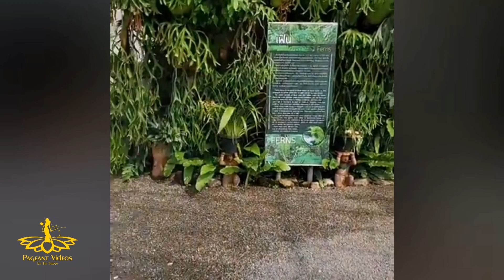มาเที่ยวกันต่อกับสาวงาม นางสาวไทย - Miss Thailand 2020